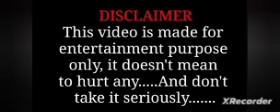गोली मार साले को/हिम्मत हैं हाथ लगा के दिखा/upcmyogiadhityanath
Hello Friends Welcome To Samadhan Ragini